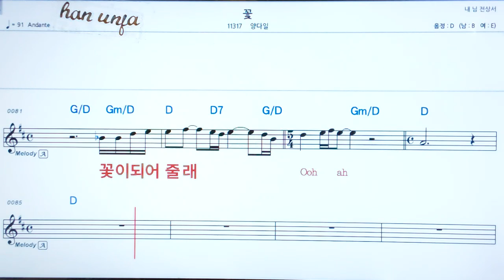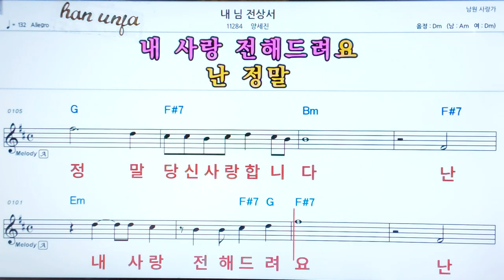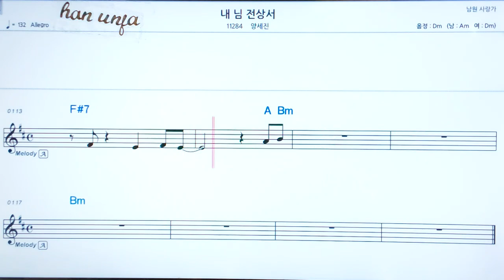💖꽃 /양다일 👍코드,악보, 코드 ,Karaoke*카라오케 반주